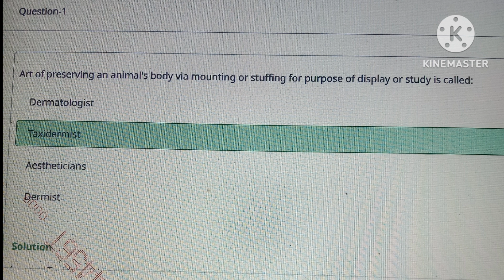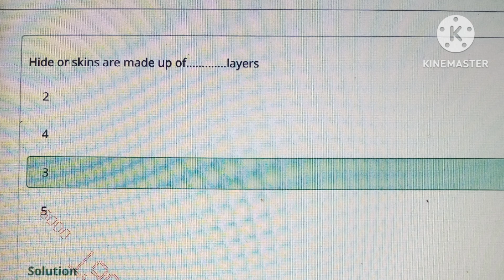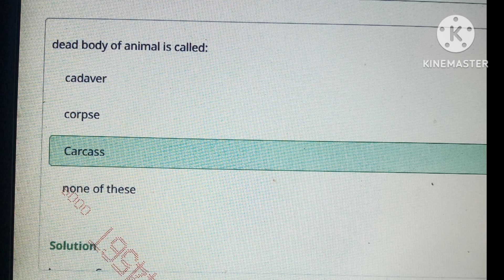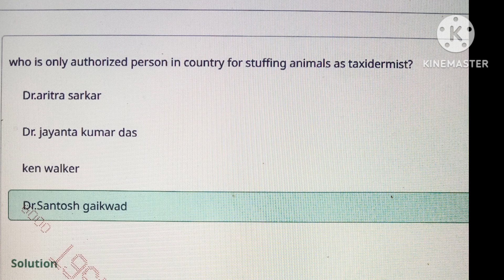Taxidermist study material|psssb taxidermist previous year papers|Taxidermy syllabus|taxidermy mcq